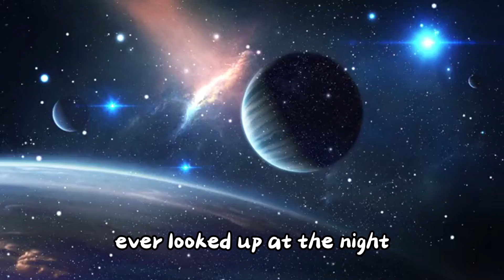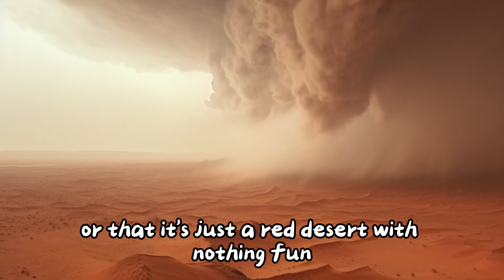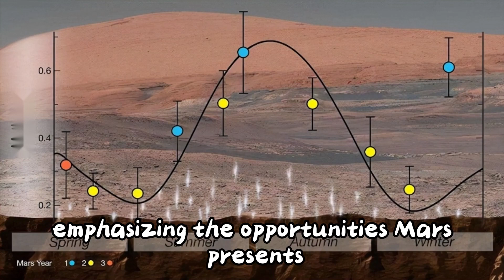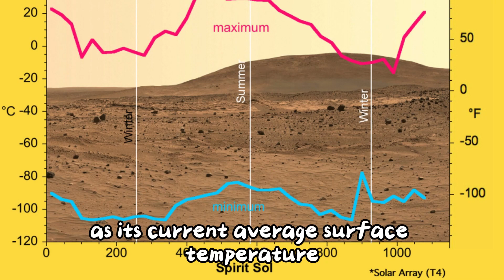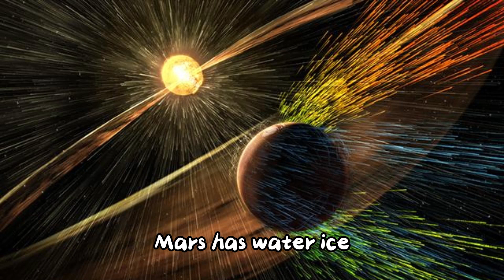🪐🚀【Mars for Newbies: A Fun Guide to the Red Planet!】👩‍🚀mars🌌MarsImmigration🌠spaceship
🌙[Bedtime Stories] is here! 🌙
Looking for the perfect story to put your kids to sleep every night? Look no further, we have a collection of magical, funny and comforting bedtime stories for you!

✨Features✨
📖 Carefully written by experienced writers
🎧 Clear and comfortable narration voice
🎼 Perfect integration of background music and story
🎨 Beautiful visual animations accompany each story

Let children enter the world of fantasy while improving their auditory and visual experience!

Let’s embark on a dream journey together 🌌.

4️⃣🌈🏰【Grassweed Teenagers】★Climb a mountain with dad: Jiaming Lake ★Full-color picture book "Father and Son Climb the Peak: A Journey to Explore Jiaming Lake, Sharing Adventures and Stacking Unforgettable Moments"🍭🧁📚🧸

3️⃣🏞️🧗‍♂️🌿🌲 【Hiking with dad】🌙【Bedtime Story Collection】 is here! 🌙 Looking for the perfect story to put your kids to sleep every night? Look no further, 💖We have a collection of magical, funny and comforting bedtime stories for you! 🗻🚶‍♂️
1. "Epic Adventure: Hiking with Dad Through Nature's Beauty"
2. "Father-Daughter Hike: Creating Memories in the Wilderness"
3. "Into the Wild: Exploring the Great Outdoors with Dad"

2️⃣🐶🐕🐾🐩【I Love WoofStar's Dream Concert】🌙【Bedtime Story Collection】 is here! 🌙 Looking for the perfect story to put your kids to sleep every night? Look no further, 💖We have a collection of magical, funny and comforting bedtime stories for you! 🦮

1️⃣🌞🌍🪐🚀【Explore the Solar System】🌙【Bedtime Stories】 is here! 🌙 Looking for the perfect story to put your kids to sleep every night? Look no further, 💖We have a collection of magical, funny and comforting bedtime stories for you! 🌠🌓🌟🪐🛰️